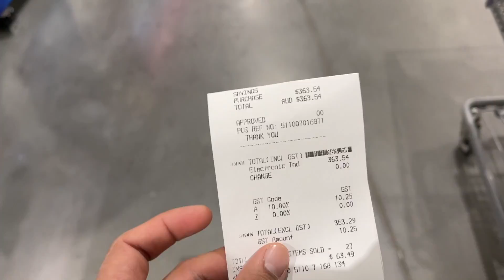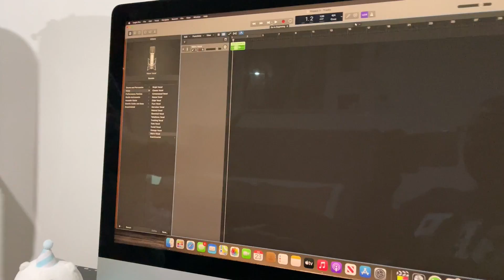BEST PUNJABI LOOK | PUNJABI SUIT | FUN TIME IN LOCKDOWN | AUSTRALIA IN LOCKDOWN | INDER AND KIRAT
Lets get social:
INDER & KIRAT INSTAGRAM: